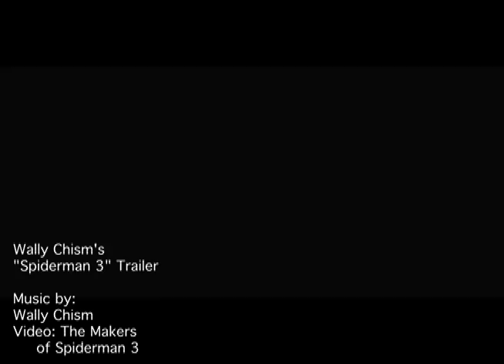Wally Chism's Spiderman Video Trailer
A little project for your Rex Specs.  Redid the sound and I appreciate the likes!!!